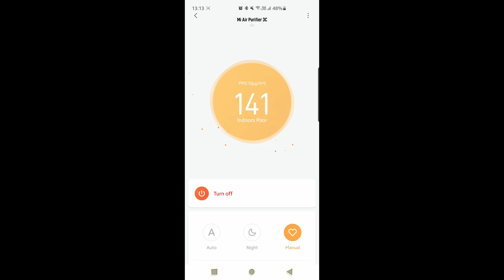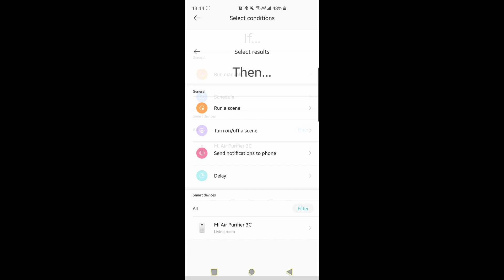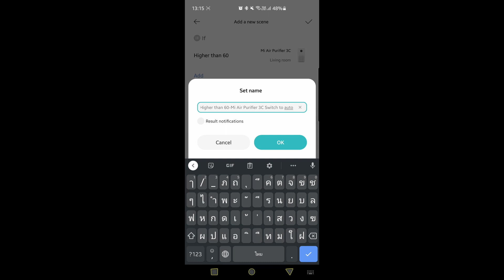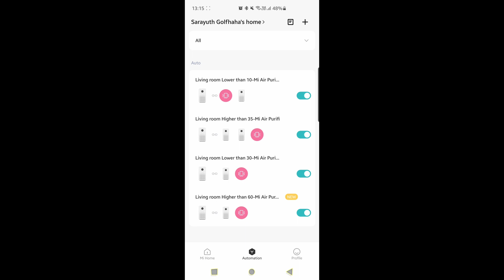สอนเซ็ทอัพเครื่องฟอกอาการ xiaomi ให้ทำงานอัตโนมัติAutomation mode on xiaomi airpurifier 3c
การเซ็ทอัพเครื่องฟอกอาการ xiaomi ให้ทำงานอัตโนมัติ